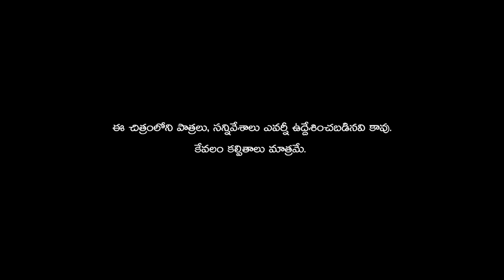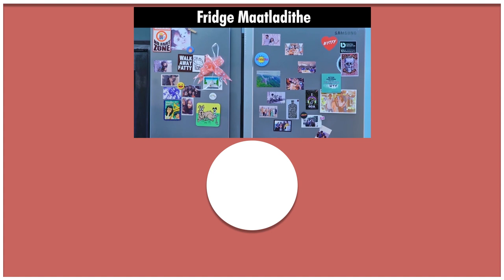InternShit Stories #6 || Chill Maama || Tamada Media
Dheeraj is a guy who is interested only in Internship but not jobs, so he keeps on changes companies. He comes across a clinic called Jumanji Clinic (Episode-2) after that he turns blind and Internship turns internShit.

Follow Team:
ChillMaama

Written By: P.V.SaiSomayajulu.

Directed By: Dheeraj.Kv

Assistant Directors: P.V.Sai Somayajulu, Vamsi Krishna, Fayaz uddin

Cast: Dheeraj.Kv, Shiva Prasad, P.V.Sai Somayajulu, Kiran Gangu, Vamsi Krishna, Fayaz Uddin, Anthony Soma (Ant), Aditya Sasi Kiriti.

DI: Nani Lukka

Cinematography: Bhanu Prakash.M

Publicity Designer: Pradeep Reddy.K, Durga Sai